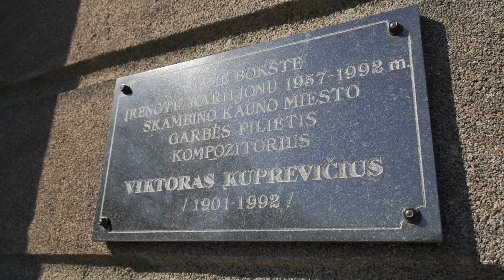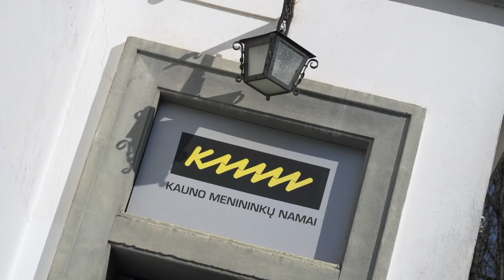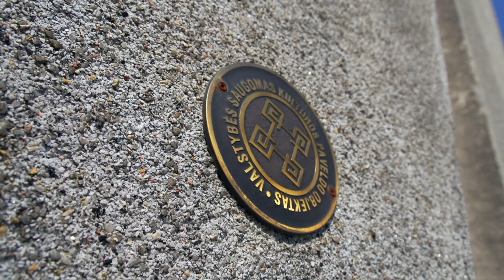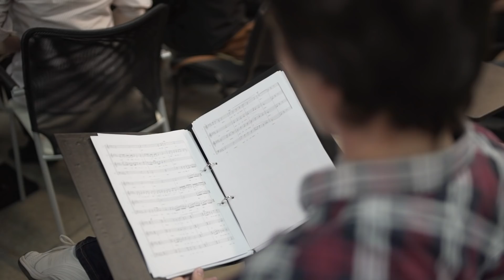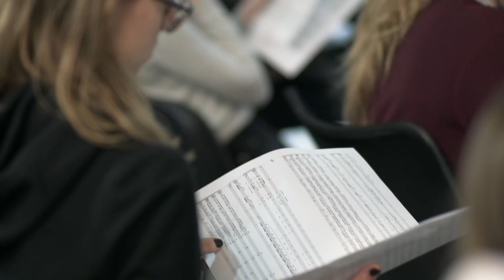7KD: 04 28 laida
Kauno kariljonui – daugiau nei 80 metų. Kartu su muzikantu Raimundu Eimontu, Kauno menininkų namų direktore Rūta Stepanovaite bei kariljonininku Stanislovu Žilevičiumi diskutuosime apie nykstančią Kauno kariljonų kultūrą ir dialogo su miesto valdžia stoką. Kauno technologijų universitete vyko aukštųjų mokyklų chorų konkursas „Juventus 2019“, kurį organizuoja choras „Jaunystė“ ir jo vedlė, chorų dirigentė Danguolė Beinarytė. Sužinosite, kodėl choristai neserga bei ar galima tapti geru choristu neturint klausos. Pokalbis 450: logopedė Dalia Bagdonienė apie tai, kodėl šiais laikais vaikai tingi praverti burną, technologijų žalą kalbos raidai, mikčiojimą bei kaip išmokti aiškiai ir raiškiai dėstyti savo mintis.

7 Kauno dienos - sekmadieniais 11:00 per LRT PLIUS!